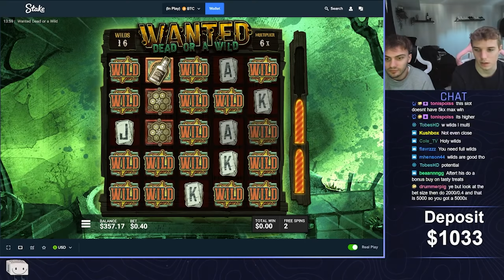UNBELIEVEABLE WIN ON DEAD OR A WILD!! (HUGE)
Today we played dead or a wild and hit a huge win! it was insane I hope you guys enjoy this video